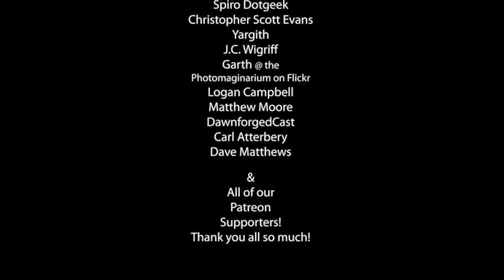Discussing Ravenloft, D&D 5E, The DMs Guild and More!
Time to talk one of our favorite campaign settings Ravenloft. With the new Ravenloft adventure dropping last Friday we need to talk about some fantasy horror. Also we got a bit of news with wizards of the coast opening up the Dungeon Masters Guild to the Ravenloft IP as well the Forgotten Realms IP. This is pretty big news in the RPG community and industry.